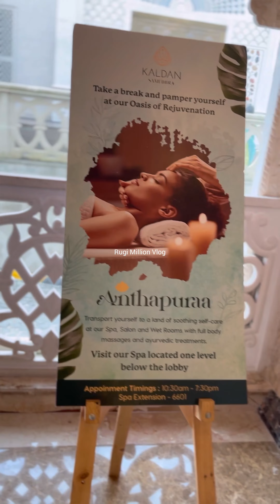😍A Complete Video of Kaldan Samuthra Palace Chennai’s no1 most luxurious hotel & resort Awesome 🤩